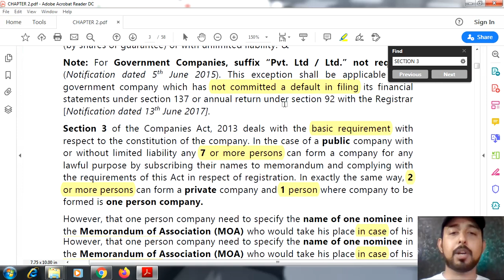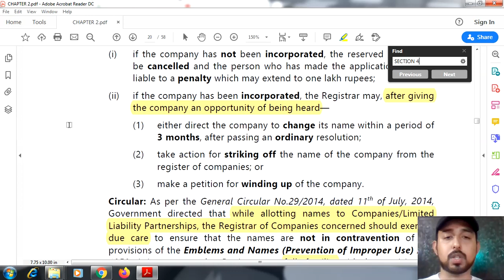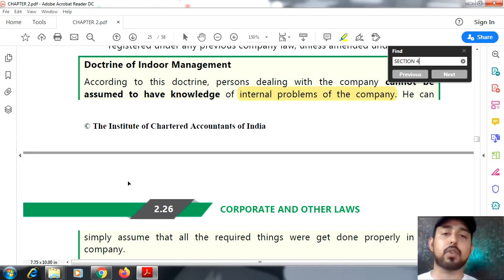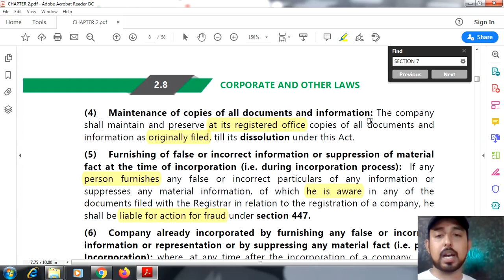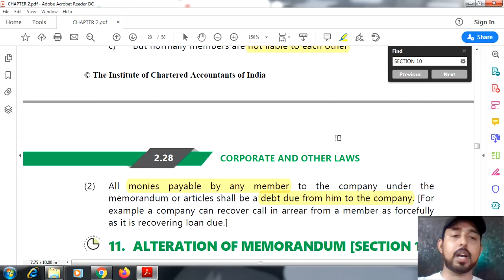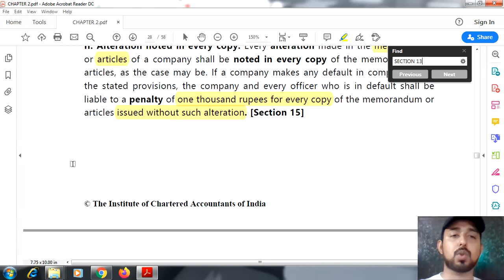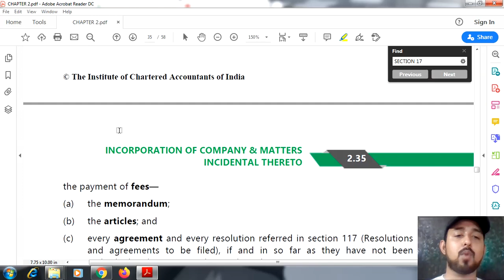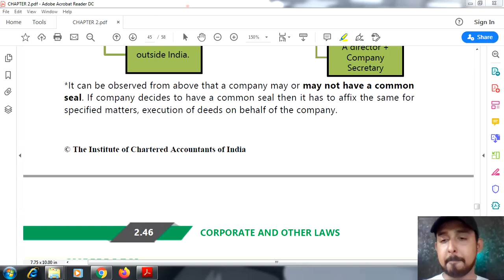30 | CHAPTER-2, SECTION 3 to 22 | MARATHON REVISION | COMPANIES ACT 2013 | ICAI MODULE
AND

THANKS.